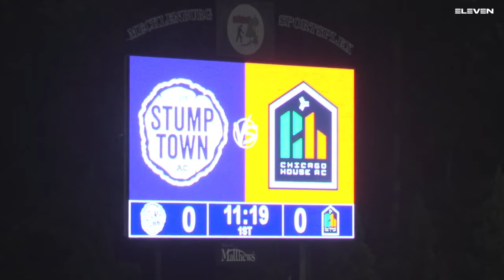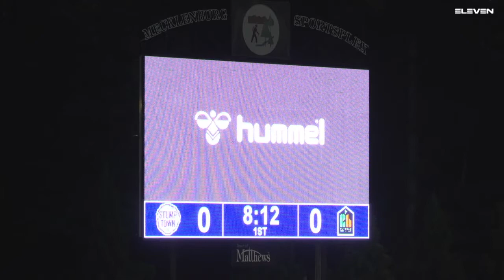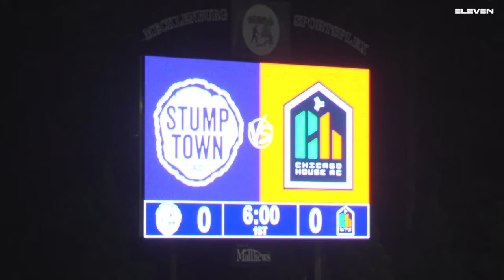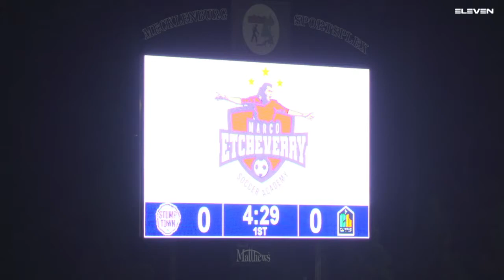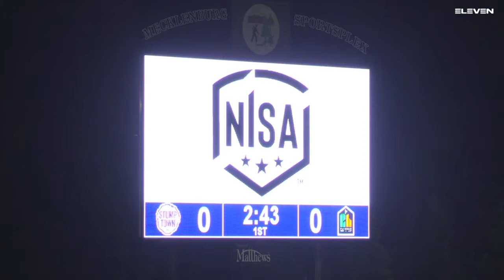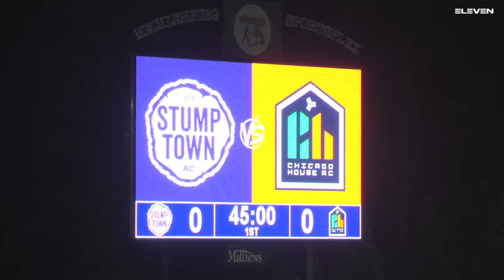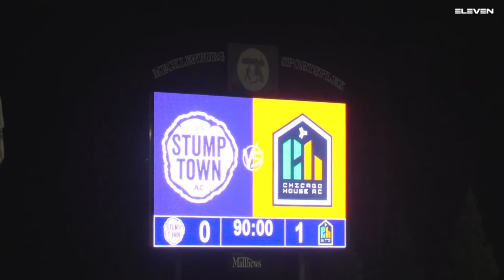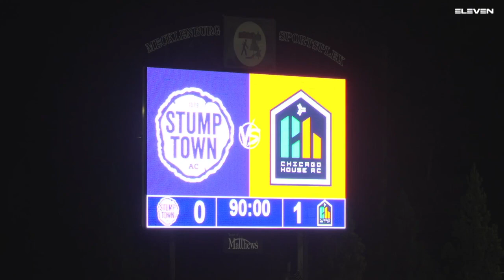NISA - Stumptown AC vs Chicago House AC on August14th, 2021 (0-1)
NISA league game on August 14th, 2021 between Stumptown AC and Chicago House AC. Stumptown AC lost to Chicago House AC in the last new minutes of the game, with Chicago House AC scoring their first goal in club history against Kevin Gonzalez. The game finished with a final score of 0-1.